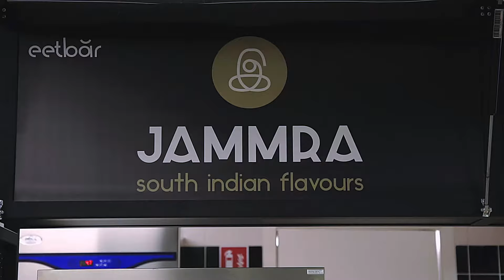Chaymae wil leraar worden!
Chaymae studeert voor leraar secundair onderwijs (geschiedenis en project kunstvakken).
In dit filmpje vertelt ze waarom ze voor KdG koos!